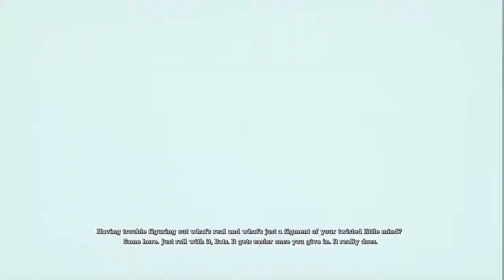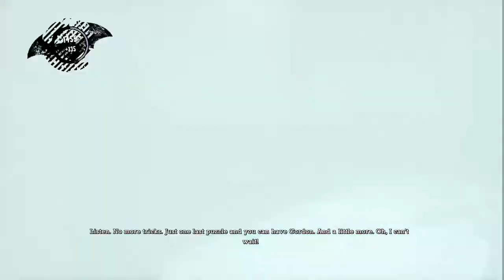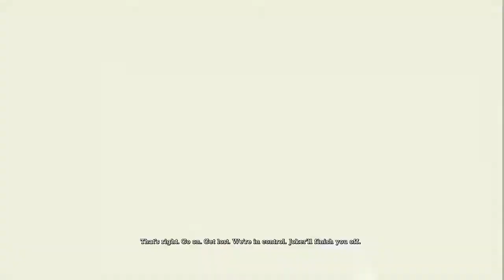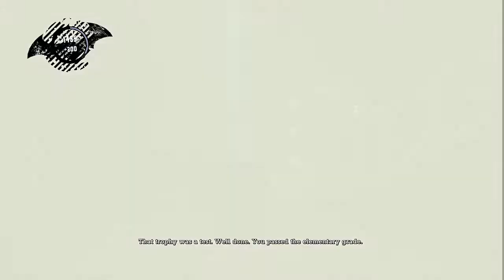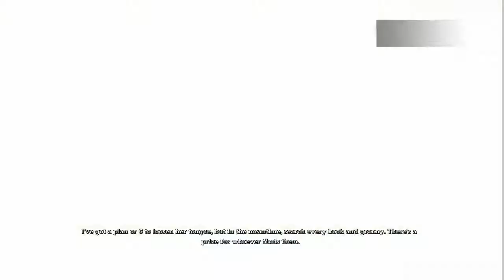Tuck Plays... Batman: Return to Arkham Asylum - Episode 3 - "Here Comes the Bane"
As my channel enters a new era, I welcome you all to it and I also welcome you all back to the madhouse! That's right, Batman: Return to Arkham Asylum will be our first venture into non-wrestling content. Join me as I try to do and see all things in the original Arkham Game.

In this episode, we save Jim Gordon, battle a violent brute, have a run in with a monster, find Aaron Cash and start to uncover a dangerous plot inside Arkham's own walls.

All Music is rightful property of their individual owners.